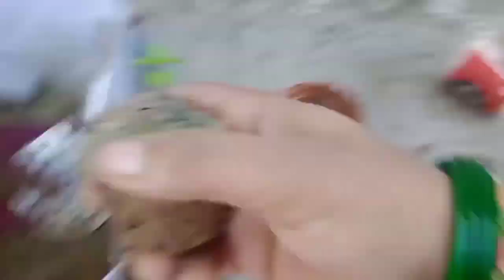जेड प्लांट कटिंग से कैसे लगायें//make jade bonsai step by step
Jade Plant Elephant Bush Plant Grow From Cutting With Root Update. jade plant ki cuting kaise lagaye. jade plant propagation at home.जेड प्लांट कटिंग कैसे लगाये / Jade Plant Cutting in October